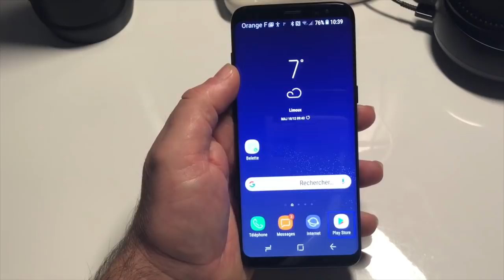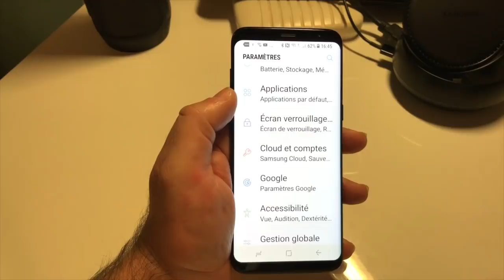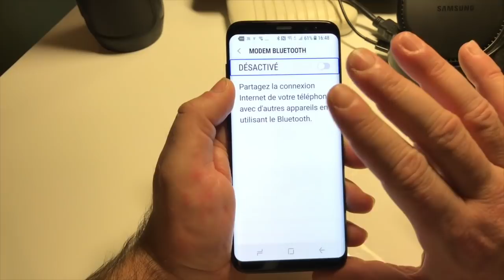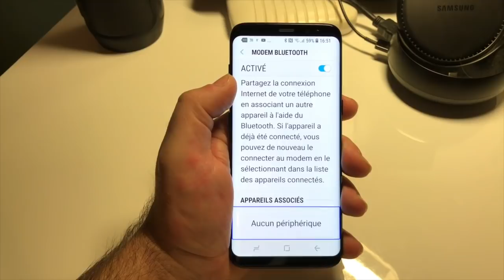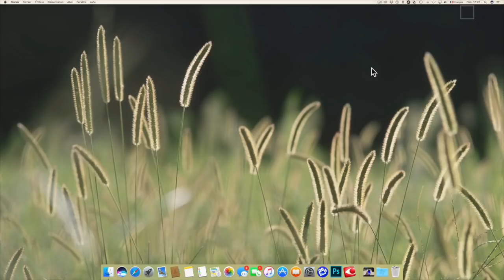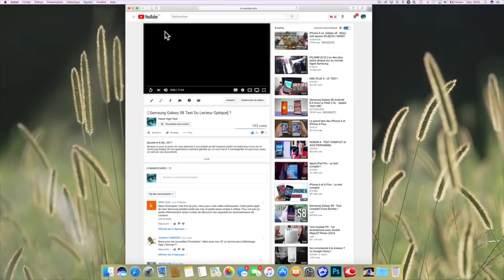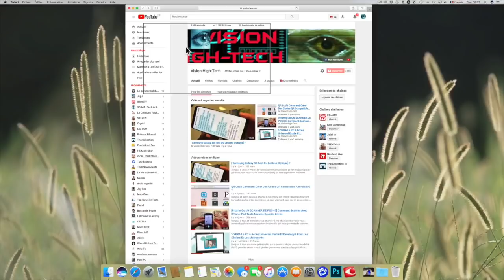Comment Activer Modem Connecxion Bluetooth Wifi Et Partager Votre Connexion Wifi Android iOS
Bonjour à tous et merci de vous abonner à ma chaîne voici la technique pour comment activer le modem de votre iphone et partahger votre connexion Wifi Bluetooth et vous connecter partout avec votre PC Tablette Smartphone Mac  merci et à bientôt pour la prochaine.